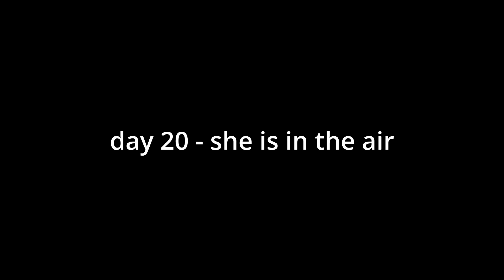day 20 - she is in the air - Heavenly Storm Machine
day 20
last day of the month, last day for this project

A calm little morning jam send off, onward now.